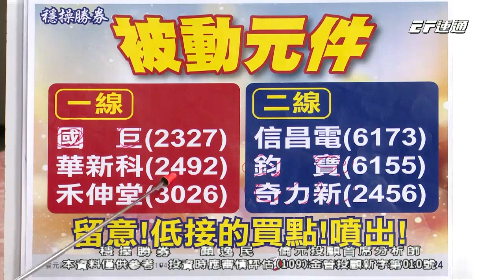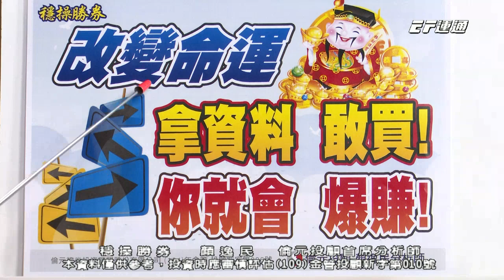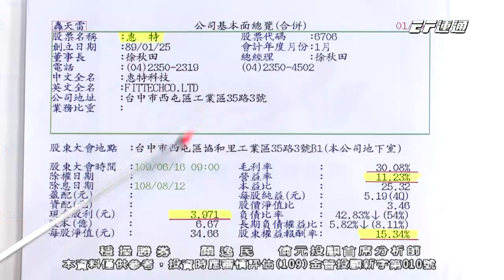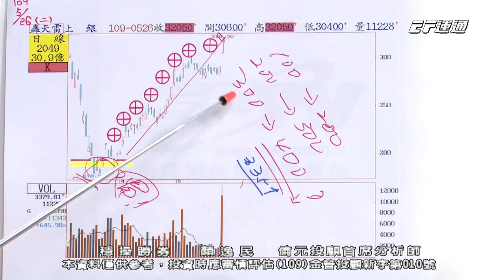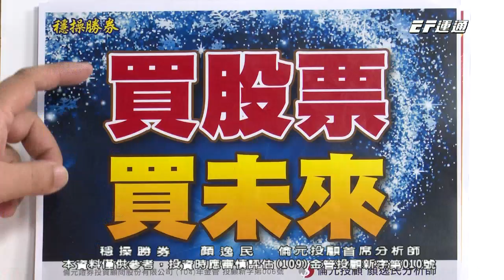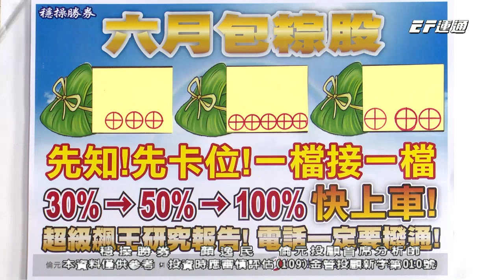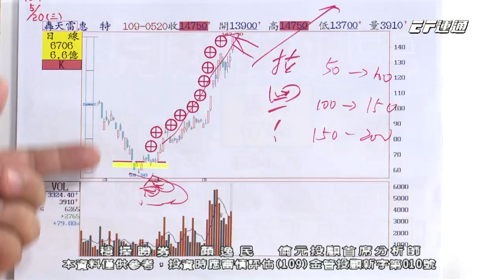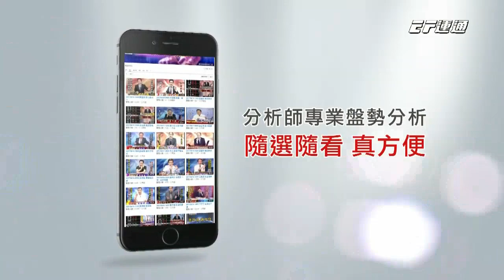20200529 1530 顏逸民 穩操勝券